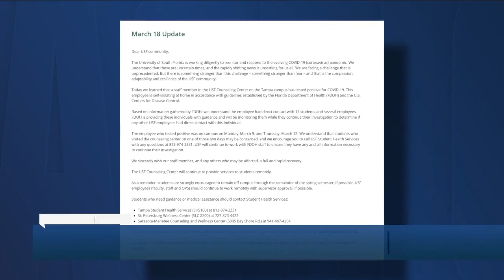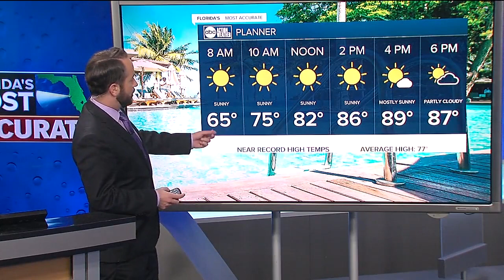ABC Action News Latest Headlines | March 18, 7pm